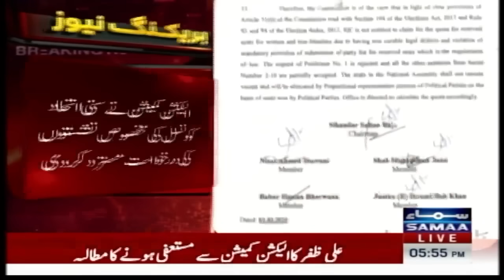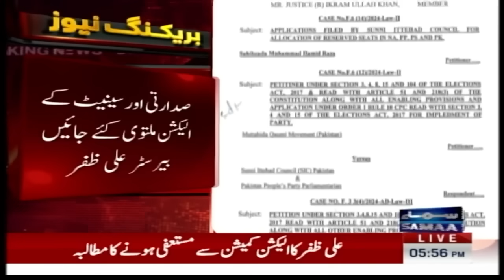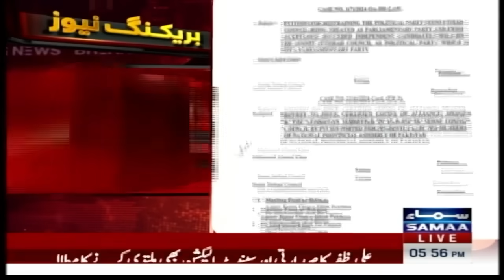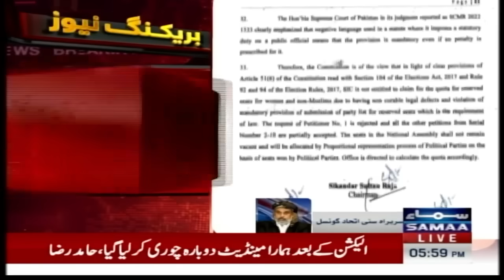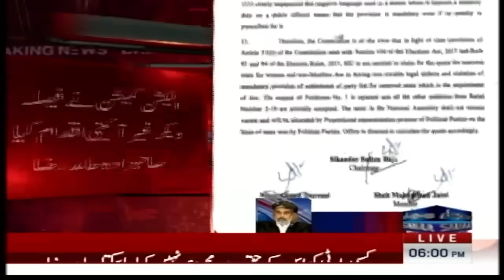ECP Rejects SIC's plea on Reserved Seats | Big Wicket Downs | Sahibzada Hamid Raza Exclusive Talk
ECP quashes Sunni Ittehad Council's plea for reserved seats

ECP rejects SIC's plea on reserved seats | Muneeb Farooq Great Analysis On Decision | Samaa TV